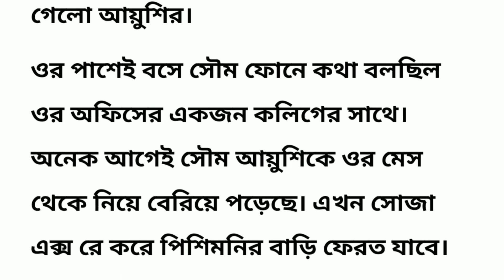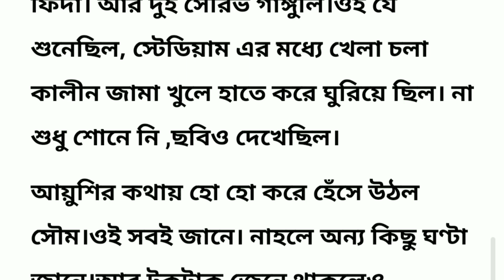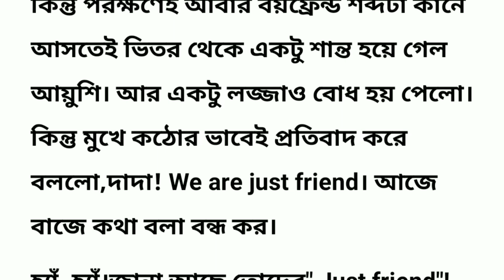সন্তান যখন মাকে মা বলে মানতে চায় না। (5th part) Bengali heart touching story